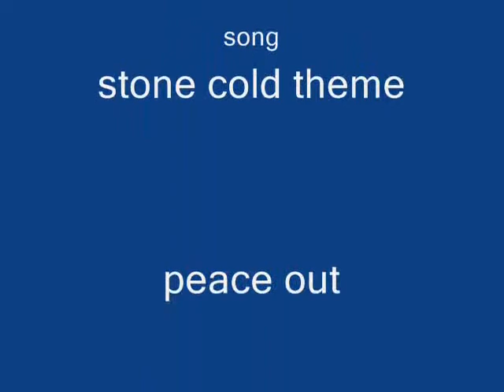club penguin fashion part 7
this is club penguin fashion part 7
i show up all i got mybay i will do part 8